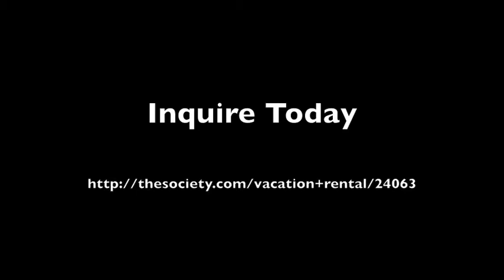Chalet #10: Vail Village Ski-in/Ski-out, Prime Home for Luxury and Location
Chalet #10 has all the amenities you need for a fabulous vacation. It is 6000 sq ft of luxurious mountain ambiance. Large Living room, and a Dining room that seats 10, plus a beautiful Entertainment room with a large flat screen TV. Living room, Entertainment room and all bedrooms have flat screen TVs. Entry area ski room with bench, ski racks, cubbies for helmets, gloves etc.
Private in-home elevator.

This 6000 sq ft beautiful and luxurious home in Vail Village is located next to mountain, only a few short steps to the Vista Bahn Lift. The views from this Chalet are breathtaking of the Gore Range on one side and Vail Mountain on the mountain side. This home is the ultimate in ski in-ski out, with mountains and fir trees and Vail Village a few short steps away. Large fireplace in living room. Incredible entertainment room with large flat screen TV. Designer furnishings throughout home.

This home has everything you need for a wonderful visit to Vail. Besides the very short walk to ski lifts, this home has great access to hiking, biking trails, and snowshoeing. Golf courses close by. In floor radiant heat, very large living area with beautiful fireplace, of course there is a large flat screen TV in armoire next to fireplace. Large kitchen and dining area that comfortably seats a total of 10, plus a kitchen counter area with 4 stools, and a small breakfast table for 2. Beautiful patios to sit and enjoy the gorgeous scenery of Vail Mountain.